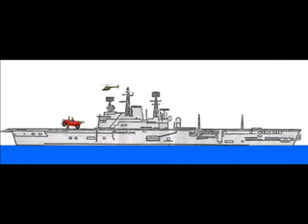Ark Royal IV Simulation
Simulation of HMS Ark Royal IV at Sea - includes flying operations.